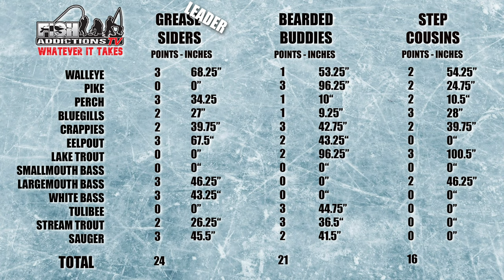LAKE OF THE WOODS ICE CAMPING! - WIT: Episode #8 - Upper Midwest Ice-Fishing Tournament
This week on Fish Addictions: Whatever It Takes, Jim from team GreaseSiders heads out to Lake Of The Woods for some ice camping in hopes of scoring big upgrades. While his teammate Taylor  takes a trip to Elbow Lake with the same goal. Stick around to find out if they can take the lead!

On this season of Fish Addictions TV, Mike and the guys are heading across the ice belt, doing what ever it takes to see which team can catch the three longest fish of 13 categories in 16 weeks to take home a GIANT PRIZE.